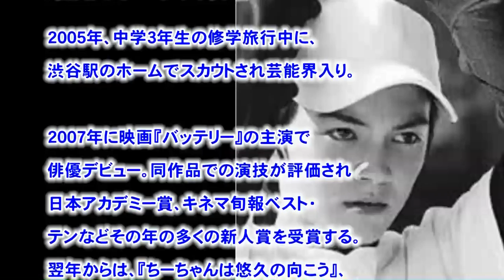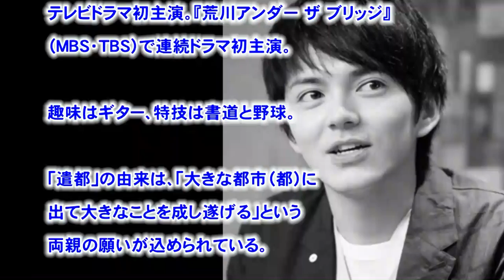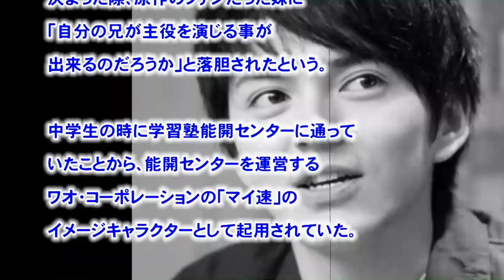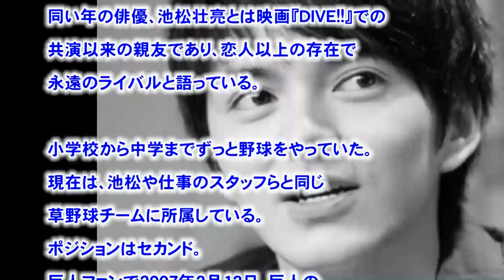俳優魂vol.19 林 遣都 リアルスポーツ王子 kento hayashi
俳優魂　林 遣都　リアルスポーツ王子
スポーツの役柄が多く、そのスポーツに対してストイックに挑戦する姿は正に俳優魂・・・

引用
（文字ソース）
（フリー音源）